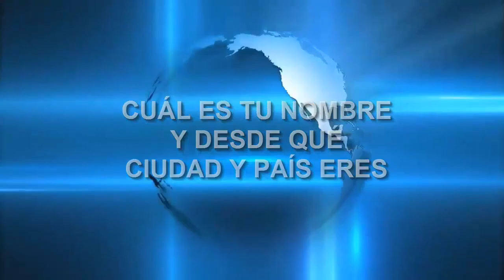¿Echar SAL en el Baño Un Plomero Me reveló al fin el Secreto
Hoy en día existen muchos productos de limpieza en el mercado para quitar las manchas desagradables que aparecen en su inodoro, sin embargo, muchos no saben que los productos de limpieza más efectivos para eliminar estas manchas, son los productos hechos en casa y con insumos que los tienes ahí en tu cocina.